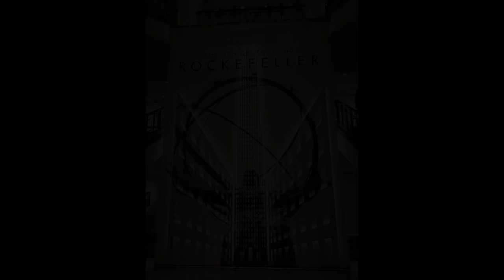Peggy and David Rockefeller Collection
The one billion dollar Rockefeller Collection is being auctioned at Christies Auction House in NYC during May 2018. Photos of some of these items are shown in this video.